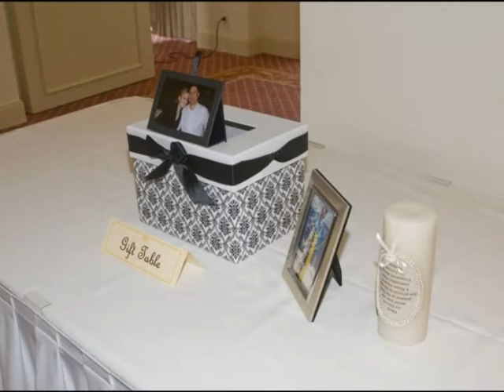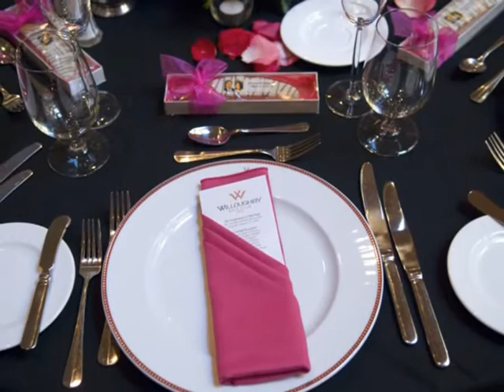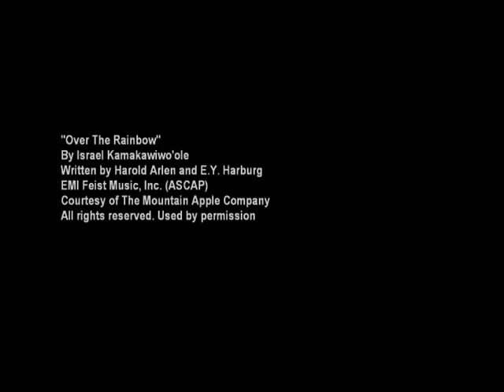Willoughby Country Club Weddings-Memories by Mark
presents another great wedding slide show, this time at the beautiful Willoughby Country Club located in the heart of the Treasure Coast in Stuart, Fl. Close to Port St. Lucie and Jupiter this is a beautiful facility with a fantastic country club view and plenty of room for your next event! It is the perfect place for your upcoming wedding. Call Memories by Mark today and we'll give you this and many other great ideas on how to have a memorable, affordable wedding. Since 1985, Memories by Mark has been serving Port St. Lucie, Stuart, and all of the Treasure Coast with award winning wedding photography, videography, uplighting, and photo booth rentals.